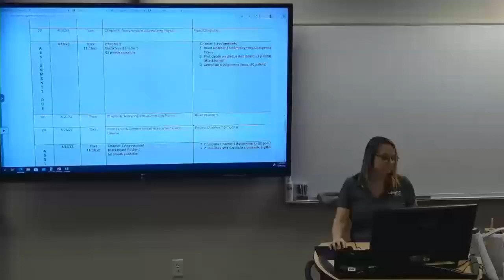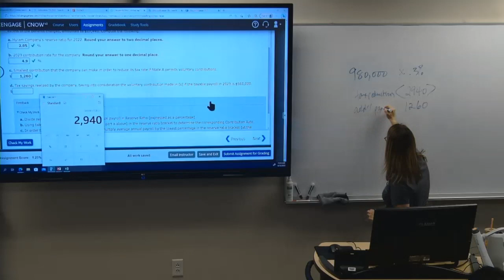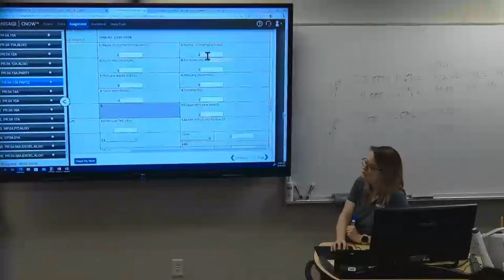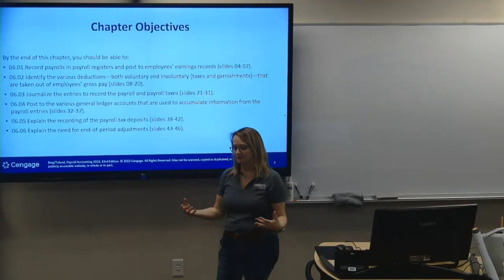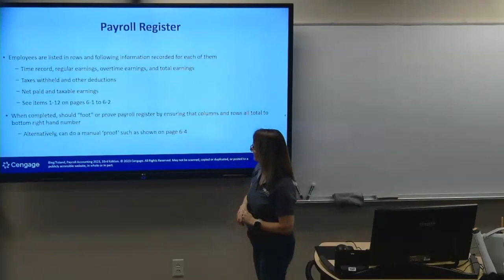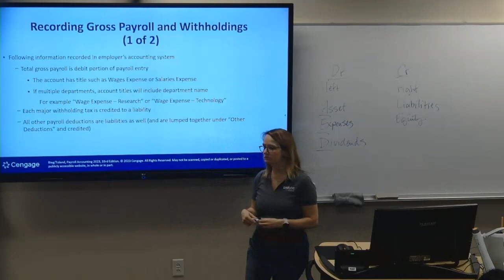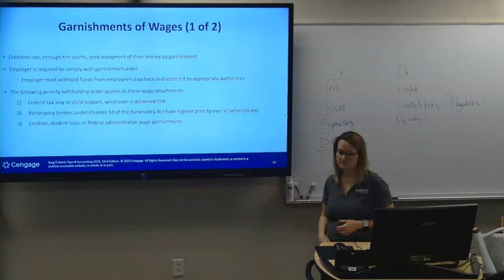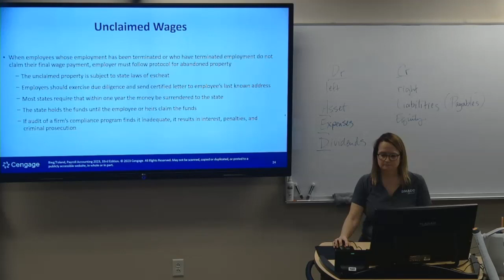Payroll Accounting: Chapter 6, part 1 (plus some ch 4 & 5 homework review)